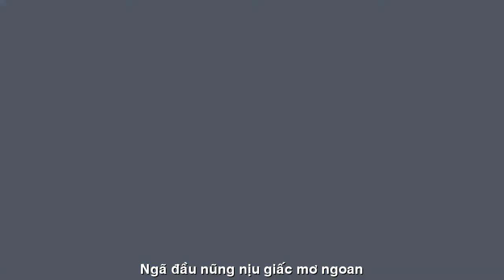[FULL HD]THẠCH THẢO NGƯỜI ĐI BUỔI ẤY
ĐẾN VỚI
TÁC PHẨM:NGƯỜI ĐI BUỔI ẤY
THƠ:THẠCH THẢO

NGƯỜI ĐI BUỔI ẤY
Người đi buổi ấy từ lâu lắm
Bỏ bóng trăng sầu đêm lẻ loi.
Bỏ con sáo nhỏ trong lồng vắng
Khãn cổ kêu vang ơi ới người.
Làm sao biết được hồn ai khóc
Bảng lảng chiều ngã bóng hoàng hôn.
Làm sao biết được lòng ai nhớ
Kỷ niệm buồn vui... những dỗi hờn...
Thèm lắm bàn tay ai vuốt tóc
Dịu dàng ngan ngát ngón tay thơm.
Thèm lắm bờ vai ai ấm áp
Ngã đầu nũng nịu giấc mơ ngoan.
Khi xa mới biết bên nhau quý
Giờ hiểu ra thì quá muộn màng.
Có tiếc thương thôi đành ngậm đắng
Phai phôi rồi chút phận hồng nhan.
Để nhớ thương sầu. Môi cắn môi.
Người đi buổi ấy, không về nữa
Tình chết rồi. Tôi giết tình tôi.
Thạch Thảo Bình Dương
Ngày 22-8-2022